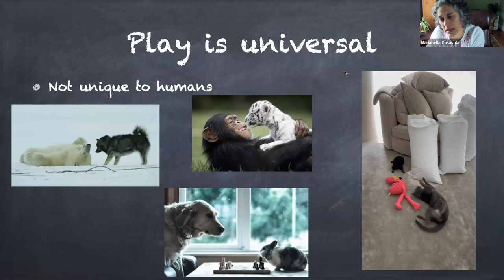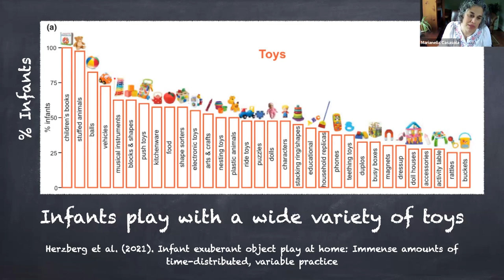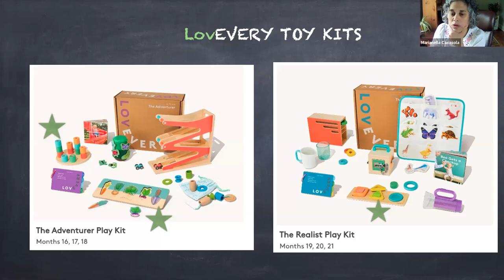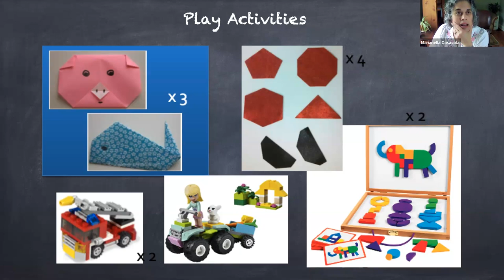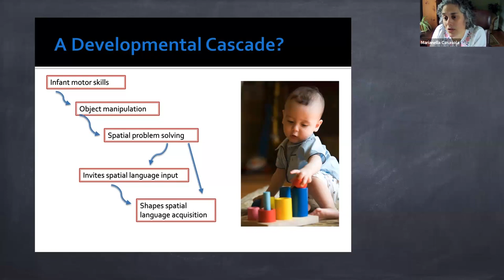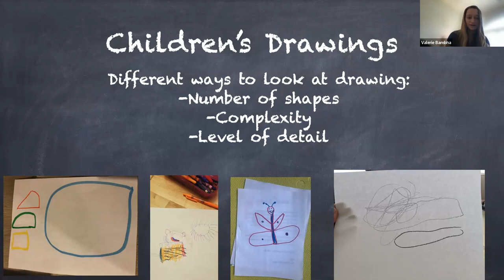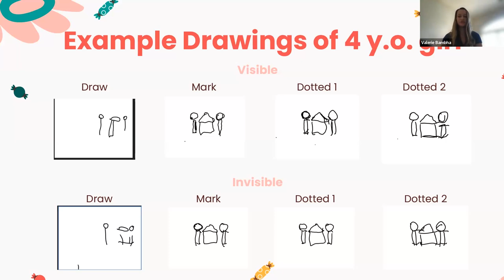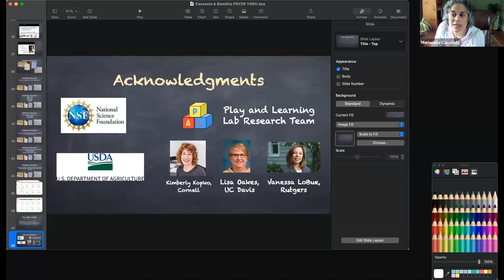What Children’s Play Teaches Us About Learning & Development - Marianella Cassasola & Valerie Bambha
Play allows children to explore, fosters their curiosity, and creates opportunities to hone social and emotional skills. In this presentation, Bambha and Casasola share results that showcase how infants’ and children’s engagement in play yields insights into their development and is especially useful for understanding individual differences in development. They also present studies that have used play as a context for promoting spatial thinking and language development. Finally, they will outline how these results have informed outreach to parents of young children. They are especially excited to engage in discussions of how their results can support children’s learning in other contexts so that learning becomes the natural byproduct of the enjoyment created by play.

Marianella Casasola earned her undergraduate degrees in Psychology and Spanish Literature from the University of California, Berkeley. She earned her Ph.D. in Psychology from the University of Texas at Austin. Her expertise is in infant cognitive development and early word learning with a particular interest in the interaction between thought and language during the first years of development. Along with her students, she examines various aspects of early cognitive and linguistic development, but is especially interested in the emergence of spatial concepts, the early acquisition of spatial language, and the interplay between spatial cognition and spatial language in infants and young children.

Valerie Bambha is a Postdoctoral Fellow at UTHealth Houston. She earned her undergraduate degrees in Psychology and Linguistics from William & Mary and earned her Ph.D. from Cornell University in Developmental Psychology. Valerie is broadly interested in how children's experiences in the world interact with developing cross-domain systems to support learning, with special emphases on the interplay of perceptual, motor, linguistic, and social processes. In this vein, her work with Dr. Casasola centered on how infants' and young children's acquisition of mental rotation, a fundamental spatial skill, was influenced by non-spatial factors such as play behavior, visual processing biases, and motor development.